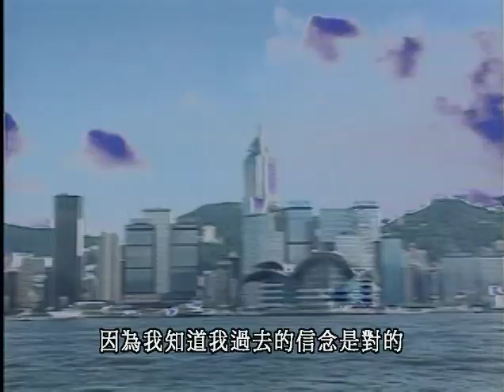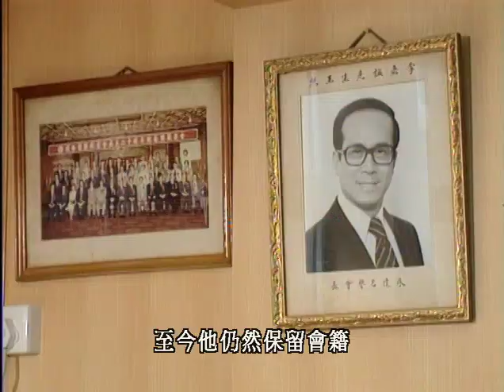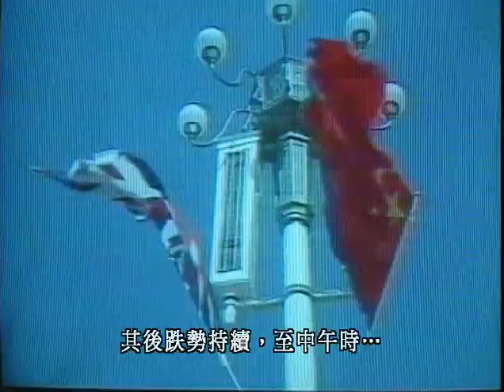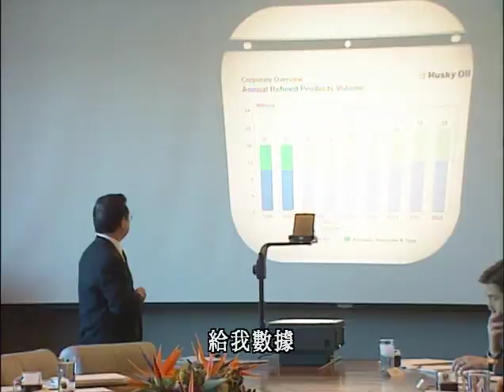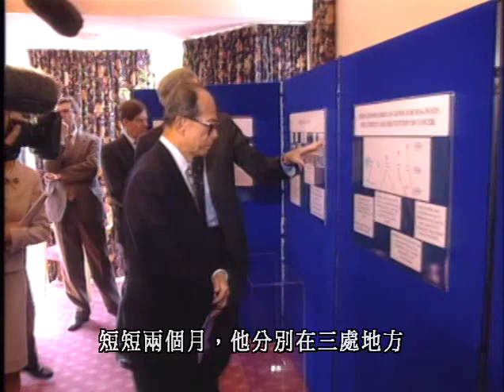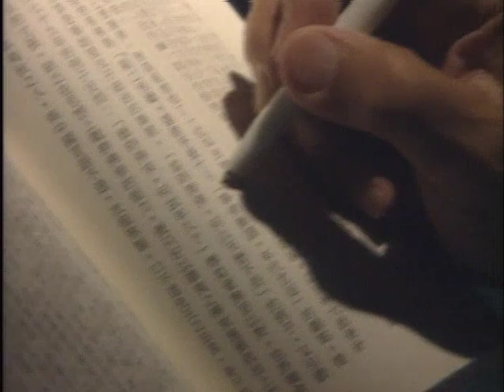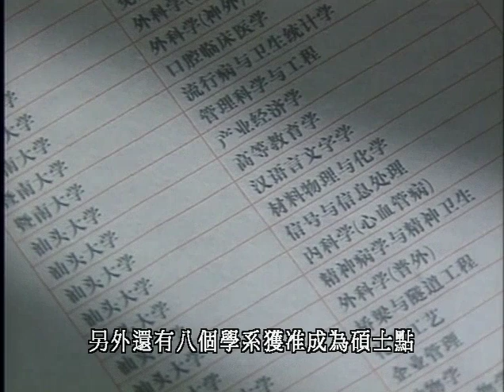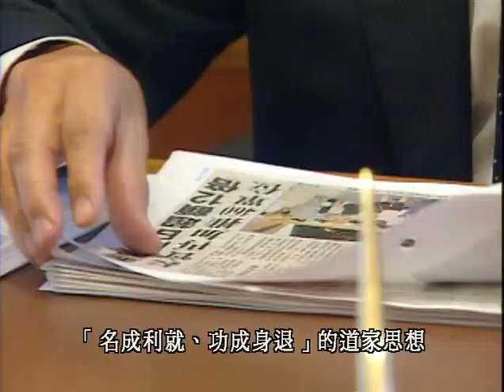傑出華人系列 李嘉誠